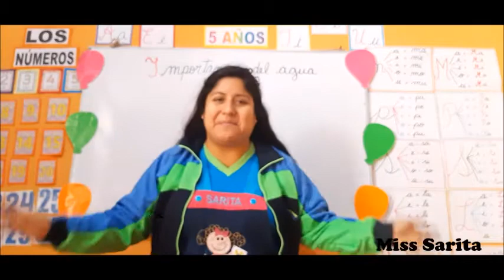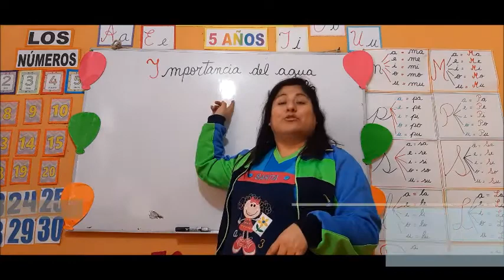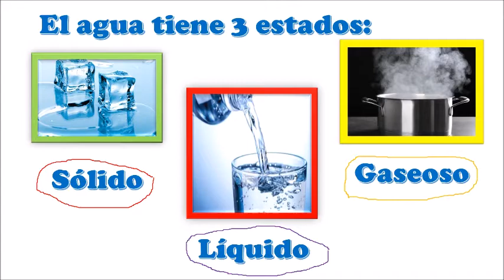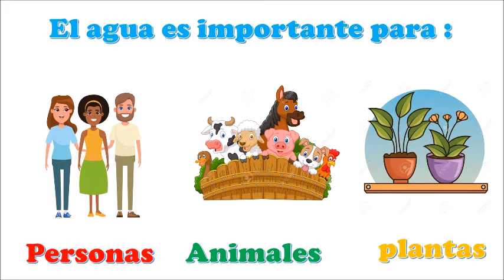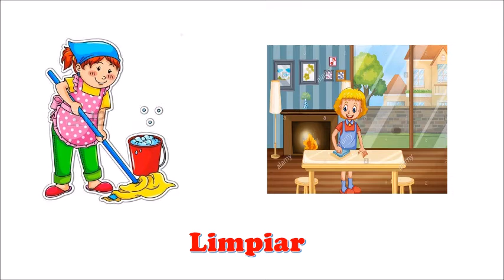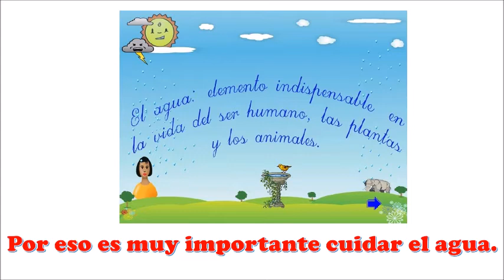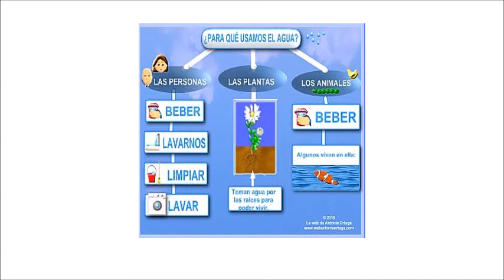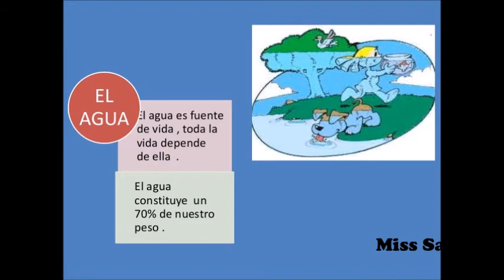Inicial 5 años - Importancia del agua - VanguardSchools